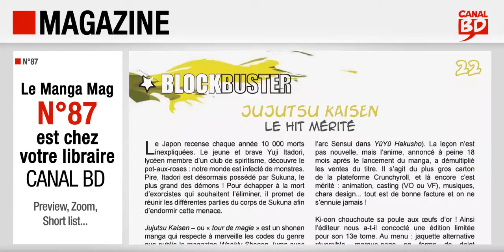Canal BD Manga mag n°87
Présentation du Canal BD Manga Mag n°87 (janvier/février 2022) avec, en couverture, Four Knights of the Apocalypse T.1 (ed. PIKA).